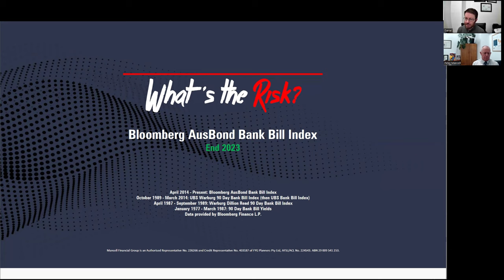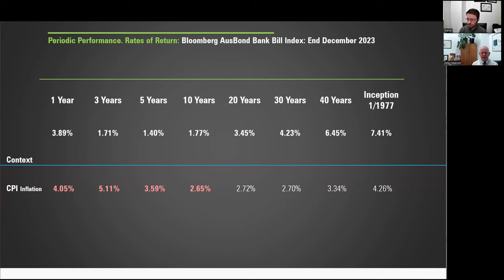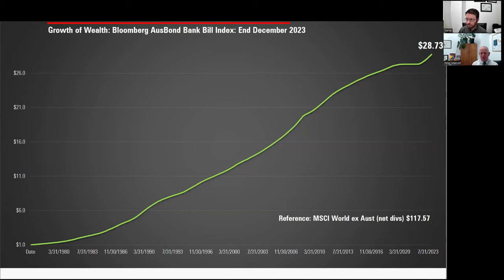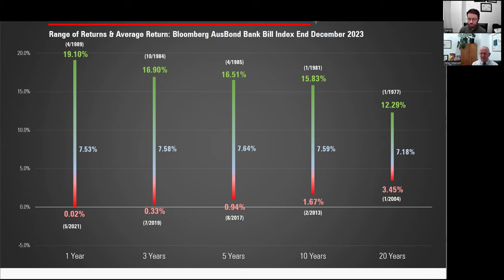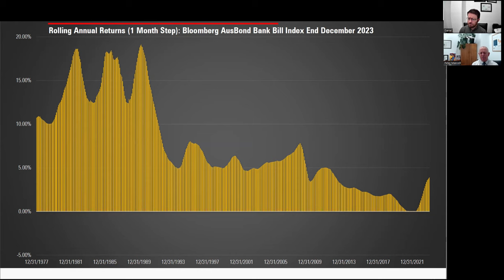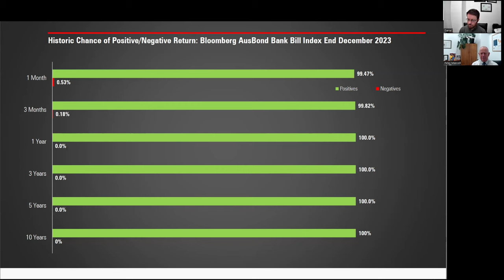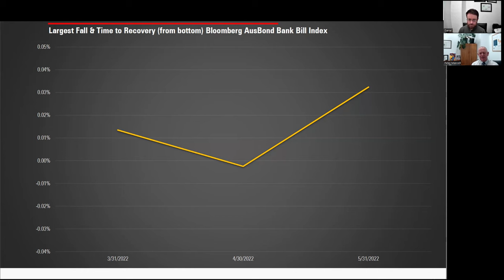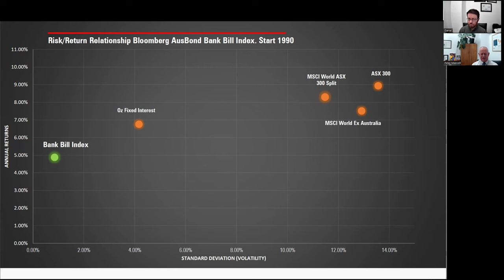CASH Bloomberg Ausbond Bank Bill Index | What's the Risk? 07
In this episode of "What's the Risk?" we take a look at the historic performance of the Bloomberg Ausbond Bank Bill Index, which is often used as a proxy for cash returns in Australia.

ETFs that track similar short term bank bill indices are Betashares CASH and Blackrock's BILL, while the State Street Australian Cash Trust is a managed fund that tracks the index before expenses.